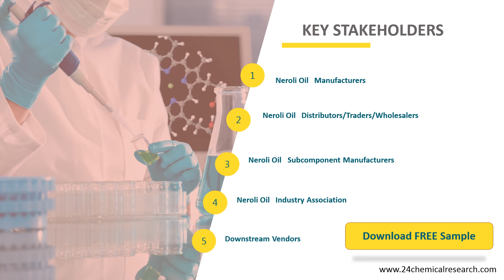Neroli Oil Market Insights, Forecast to 2026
Neroli Oil market is segmented by region (country), players, by Type, and by Application. Players, stakeholders, and other participants in the global Neroli Oil market will be able to gain the upper hand as they use the report as a powerful resource.